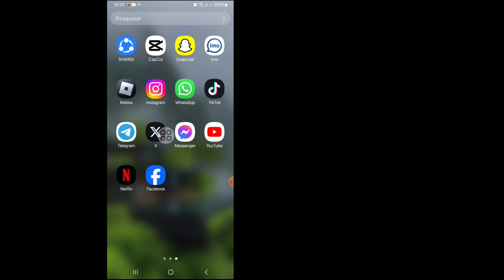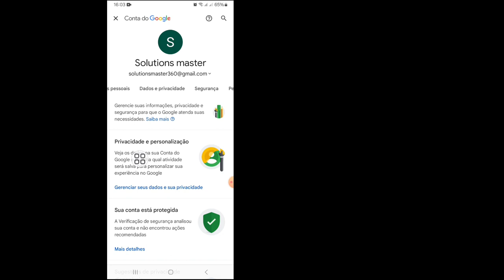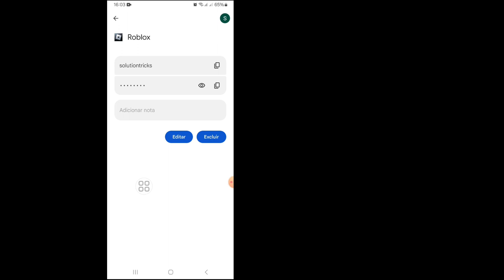Como ver a senha do Roblox no celular (2024) | Veja a senha do Roblox se você a esqueceu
Neste vídeo vou mostrar "Como ver a senha do Roblox no celular (2024) | Veja a senha do Roblox caso você tenha esquecido ||. É um método muito fácil e simples. Assista a todo esse vídeo e aprenda seguindo todos os passos sem pulando. Este vídeo é apenas para espectadores do meu canal. Veja a senha do Roblox caso você tenha esquecido |

Sobre suas dúvidas: -

como ver a senha do roblox no celular (2024) |
como ver a senha da sua conta roblox no celular
como saber sua senha do roblox quando você fez login
como ver a senha da conta roblox
roblox como ver sua senha
como ver sua senha atual no roblox mobile
por que o roblox diz nome de usuário ou senha incorretos
como ver a senha da conta no roblox